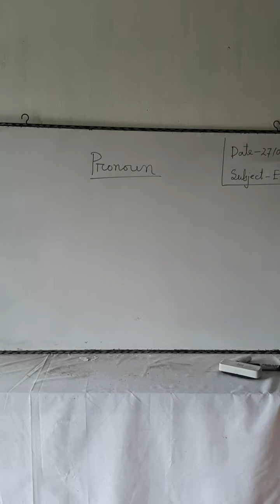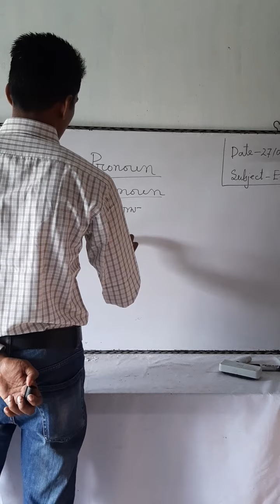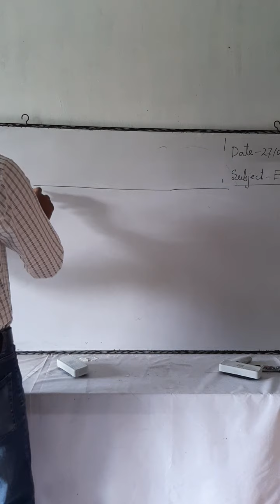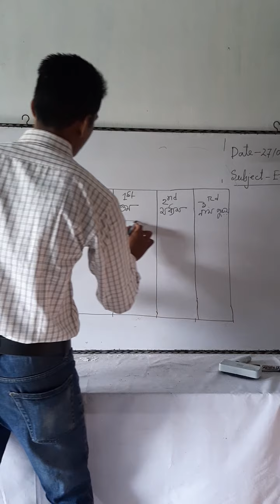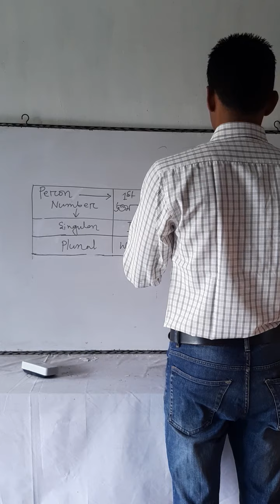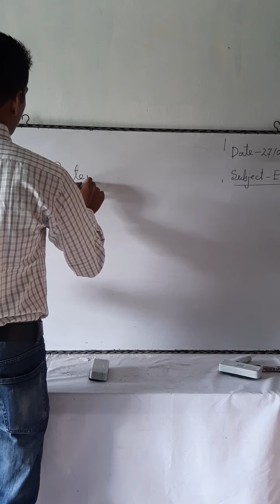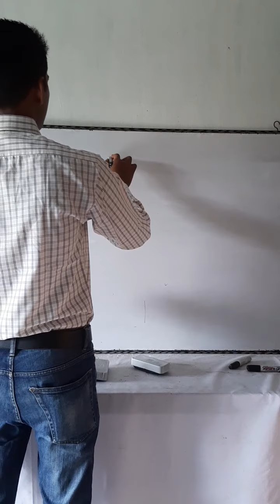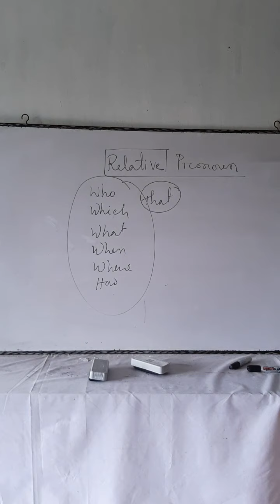SUB- English, Lesson- Pronoun , by Mithun Chakravorty, Lecturer, English